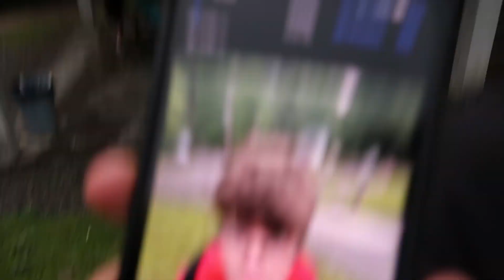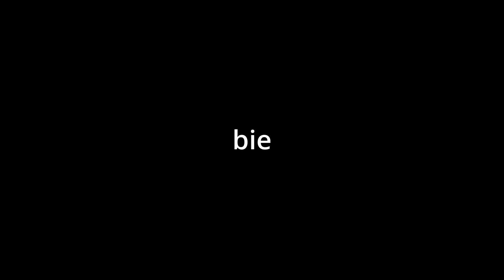Bracelet Club at Cowen!!!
Zadiee brought stuff to make bracelets and we did it during our free time